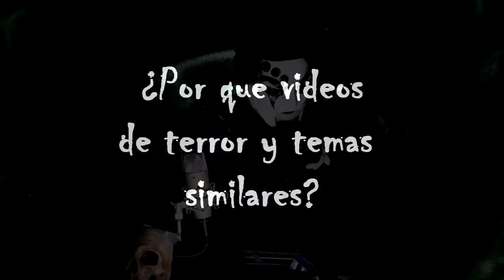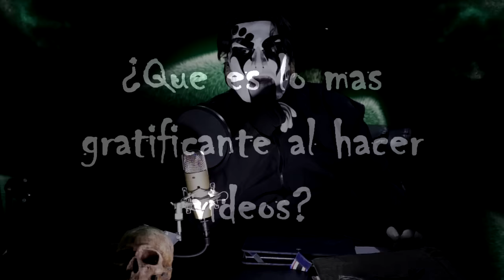TRAILER CLOUD OF ARLEQUIN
¿QUIERES SABER UN POCO MAS DE ESTE CANAL?
¿POR QUE CLOUD USA MASCARA?
¿POR QUE HISTORIAS DE TERROR?

★★★ ஜ۩۞۩ஜ ★★★

▬▬▬▬▬▬▬▬▬▬▬ஜ۩۞۩ஜ▬▬▬▬▬▬▬▬▬▬▬▬▬▬
★★★ ஜ۩۞۩ஜ ★★★
TE GUSTÓ LA MELODÍA DE FINAL DESCUBRE ESTE NUEVO TALENTO ENTRANDO A SU PERFIL DE JAMENDO

★★★ ஜ۩۞۩ஜ ★★★
Title 17, US Code (Sections 107-118 of the copyright law, Act 1976):
★★★ ஜ۩۞۩ஜ ★★★